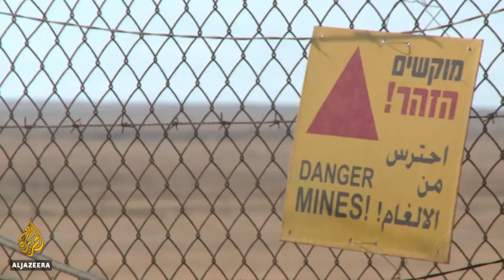Palestinians say Kushner peace plan won't solve their problems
US President Donald Trump calls it the "deal of the century", but Palestinian leaders have already rejected his plan for ending the Israel-Palestinian conflict.
The first part of the plan will be discussed at a conference in Bahrain later on Tuesday; it aims to secure a $50bn investment for the region over the next 10 years.
But Palestinians say Israeli restrictions on their ability to do business and use their own resources must be lifted in order for any progress to happen.

Al Jazeera's Nida Ibrahim reports from the occupied West Bank